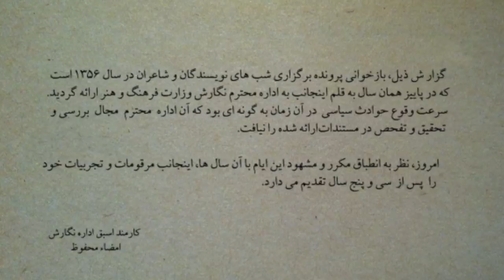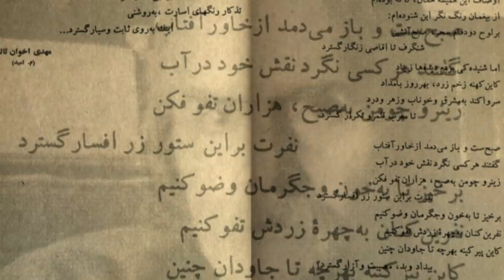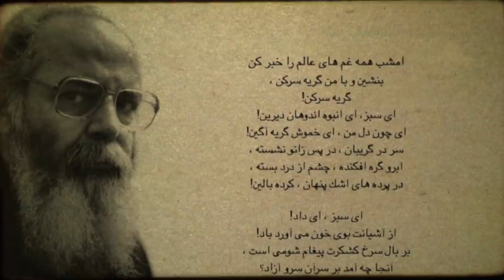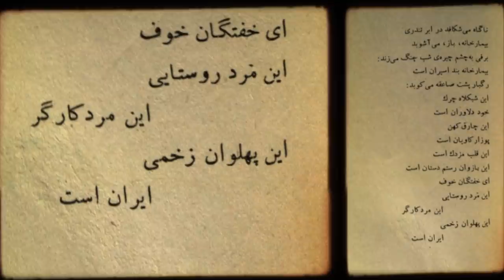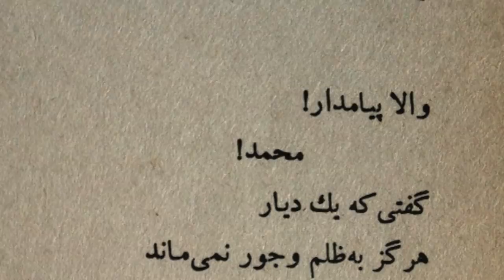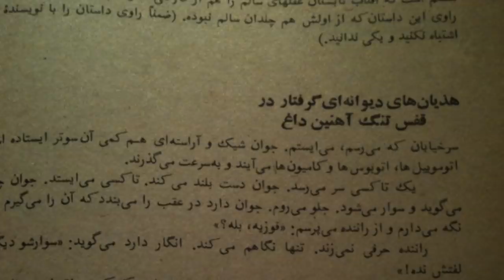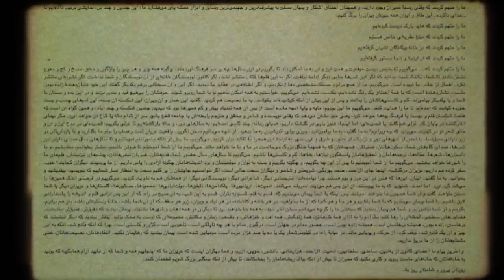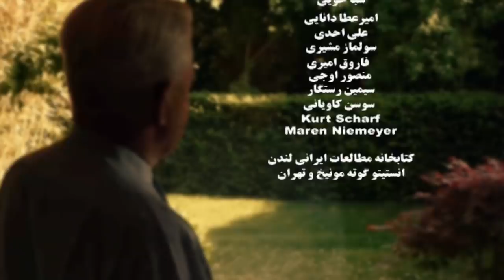تماشا: ده شب شعر کانون نویسندگان ایران؛ شب‌های شعر گوته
پاییز ۱۳۵۶ کانون نویسندگان ایران با هم‌کاری انیستیتو گوته در تهران، ده شب شعر و سخنرانی در باغ سفارت آلمان برگزار کردند که به شب‌های شعر گوته معروف‌ است. بیش از شصت نویسنده و شاعر در این شب‌ها علیه فضای سانسور حاکم شعر خواندند و سخنرانی کردند.